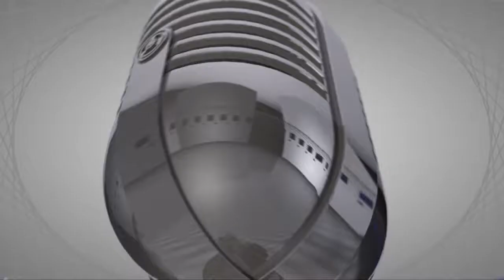Catalin Urtoi, Impreuna pentru A8 / Mars motorizat pentru autostrada / 23 mai 2018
Continuăm seria detaliilor despre Marș motorizat spre București!, cel mai amplu eveniment de protest pentru a atrage atenția puterii de la București și către nevoile de infrastructură ale Moldovei.
Catalin Urtoi, de la Impreuna pentru A8 a fost unul din coordonatorii coloanei de mașini care a plecat din Iași spre Vaslui, Bârlad Tecuci. A povestit cum au decurs interacțiunile protestatarilor cu cei din Jandarmerie și Poliție.